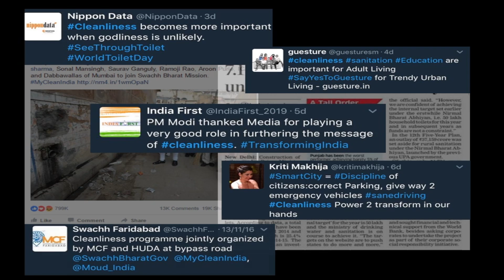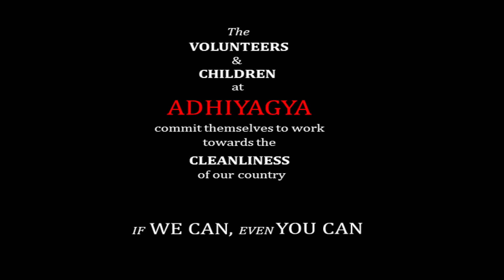Adhiyagya - Cleanliness Pledge - If we can, even you can!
Adhiyagya is an organization working towards providing quality education to the children from the economically weaker sections of the society.
The volunteers and children of Adhiyagya commit themselves to work towards the cleanliness of our country. If we can, even you can!